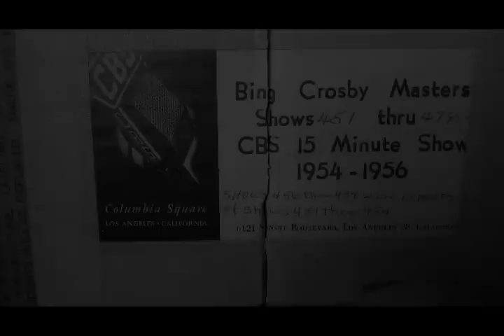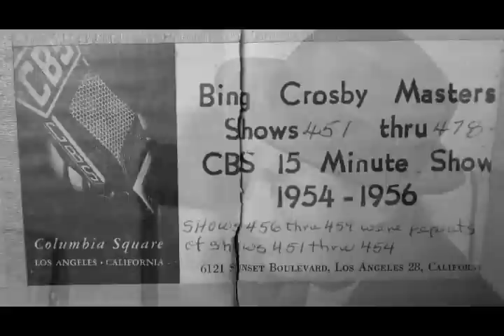The Bing Crosby CBS Recordings 1954-56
Set for pre-order on October 14, 2009